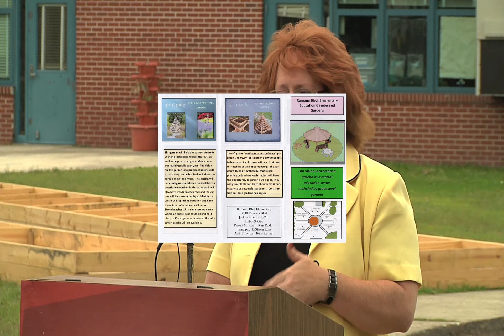N Jax Rotary Club to Build Gazebo at Ramona Blvd. Elementary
Mrs. Russ, Principal at Ramona Blvd. Elementary, hosted a groundbreaking ceremony on March 27, 2014, to begin the construction of a gazebo and gardens by The Rotary Club of N Jacksonville, FL.  Students and dignitaries were in attendance.